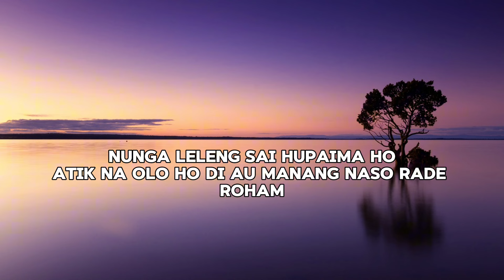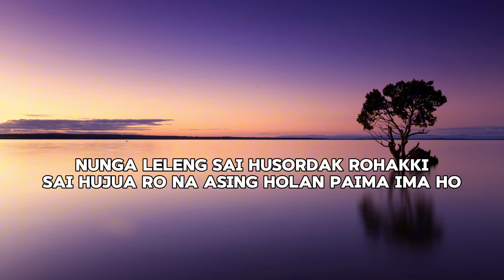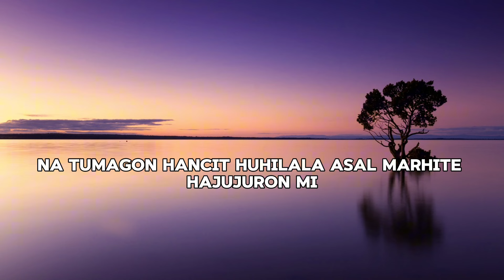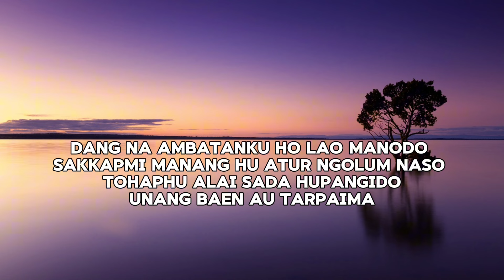JUN MUNTHE - UBAT || LIRIK LAGU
lirik lagu batak terbaru 2024